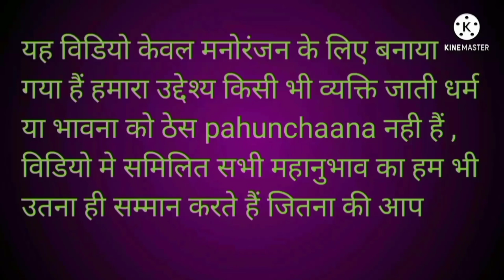Comedy video। dubbing video। funny status । Funny dubbing । New Dubning । Newfunnydubbing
kapil comedy
funny comedy
comedy kapil
dubbing comedy
new comedy
dubbing movie
ajaydevgundubbing।comedy
sunnydeol dubbing comedy

sexi video
suhana Khan
sexi video
sexivideo
roshan।chandu।ki।comedy
roshan chandu comedy